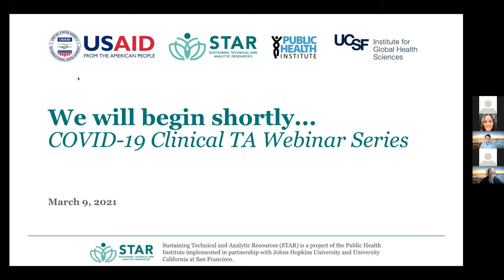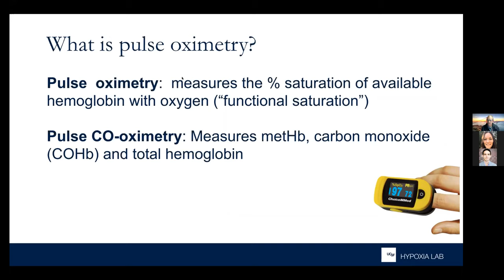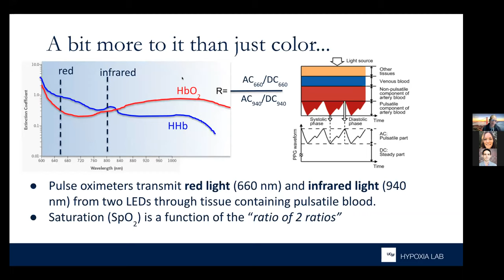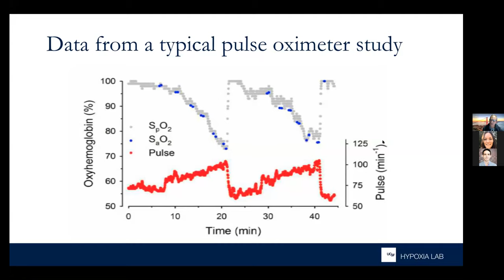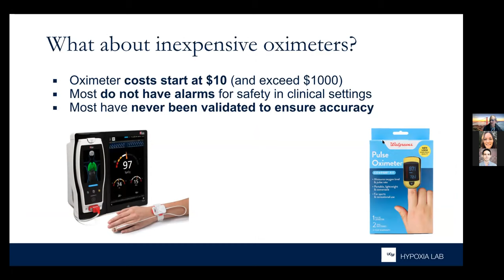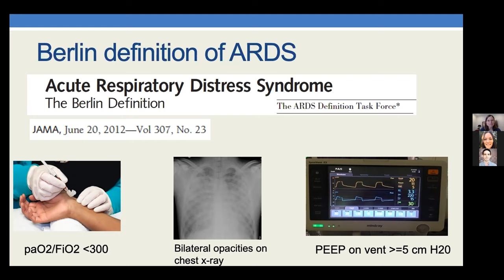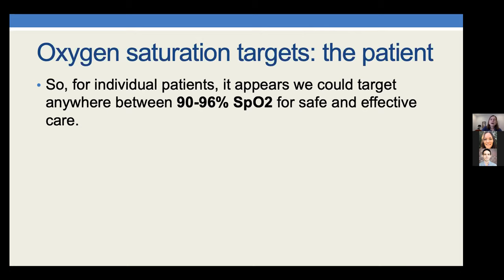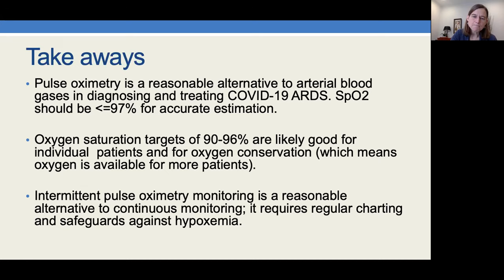Webinaire STAR-UCSF - Oxymétrie de pouls: utilisations pratiques, limites et incertitudes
Experts from the USAID STAR-UCSF COVID-19 Technical Advisory Group present a webinar on the practical applications, limitations, and uncertainties of pulse oximetry, followed by Q&A.

The information and resources presented here do not constitute medical consultation. This content is intended to be educational in nature and is not a substitute for clinical decision making based on the medical condition presented by individual patients. It is the responsibility of the user to ensure all information contained herein is current and accurate by using published references. Data on the topic of COVID-19 respiratory care is rapidly evolving. Manufacturers’ documentation must be referenced prior to the use of any equipment. The views expressed here do not necessarily represent the views of any institutions.

The information provided in this video is not official U.S. Government information and does not necessarily represent the views or positions of the U.S. Agency for International Development.